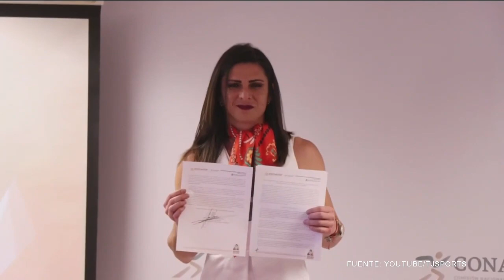Rommel Pacheco: con el deporte en mente también en la política | El Triunfo Que Importa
"Aunque yo pueda ayudar a una sola persona a alcanzar sus sueños, creo que es sumamente importante". Después de Tokyo2020, Rommel Pacheco explica por qué decidió iniciar su vida política.